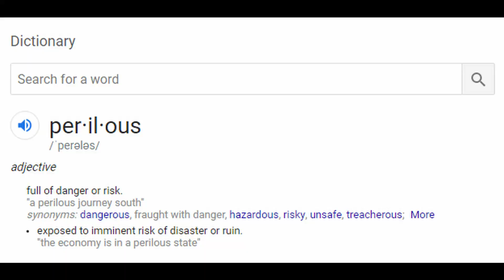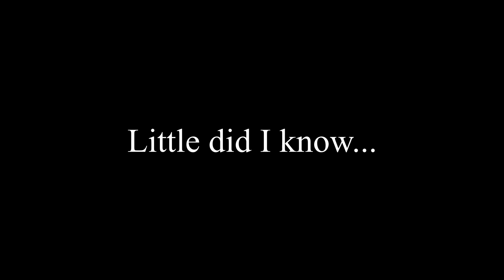I Killed The Most Important Merchant By Accident | Stream Highlights #2 | Sekiro: Shadows Die Twice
These highlight videos are from my streams on twitch! As long as y'all like them ill keep making them! Lots of rage and funny moments to come, this was just my first experience and play time with the game. I do get better as well, but anyway I hope you enjoyed! Come hang out in the a streams on twitch and help me make awesome content such as this! Have a great day!

Check Us Out On Twitch!

All content is free to watch for all viewers. You being here is all I can ask for! Thank you!

---IGNORE ALL TAGS BELOW, NOT IMPORTANT.---
THIS GAME IS AMAZING | Stream Highlights #1 | Sekiro: Shadows Die Twice,
Stream highlights,
sekiro stream highlights,
rage montage,
funny moments,
Sekiro rage,
sekiro funny moments,
sekiro headless,
sekiro review,
sekiro guardian ape,
sekiro gameplay,
sekiro snake,
sekiro gourd seeds,
sekiro all endings,
sekiro all prayer beads,
sekiro all bosses,
sekiro abandoned dungeon,
sekiro ashina castle,
sekiro ape,
sekiro all bosses speedrun,
sekiro axe,
sekiro ashina depths,
sekiro abandoned dungeon boss,
a sekiro meme,
a historia sekiro,
sekiro bull skip,
sekiro best skills,
sekiro bell,
sekiro boss guide,
sekiro black scroll,
sekiro boss ranking,
sekiro bell demon,
sekiro b,
sekiro corrupted monk,
sekiro combat,
sekiro carp scales,
sekiro carp,
sekiro cheese,
sekiro corrupted monk cheese,
sekiro centipede,
sekiro combat arts,
sekiro carp boss,
sekiro cowboy,
sekiro divine dragon,
sekiro demon of hatred,
sekiro dragon mask,
sekiro demon bell,
sekiro dragon,
sekiro dlc,
sekiro dragon rot,
sekiro demon of hatred location,
sekiro die twice,
sekiro deflect,
sekiro exp farm,
sekiro easy mode,
sekiro emma fight,
sekiro ending guide,
sekiro e3,
sekiro explained,
sekiro emma cheese,
sekiro ending explained,
sekiro early farming,
sekiro final boss,
sekiro final boss cheese,
sekiro fountainhead palace,
sekiro firecracker,
sekiro flaming bull,
sekiro fly kite,
sekiro flame vent,
sekiro final boss guide,
sekiro fountainhead palace location,
sekiro giant carp,
sekiro guardian ape cheese,
sekiro guardian ape 2,
sekiro gyoubu skip,
sekiro guide,
sekiro genichiro cheese,
sekiro g,
sekiro lord g,
sekiro general g,
sekiro boss g,
sekiro headless cheese,
sekiro headless ape,
sekiro hidden forest,